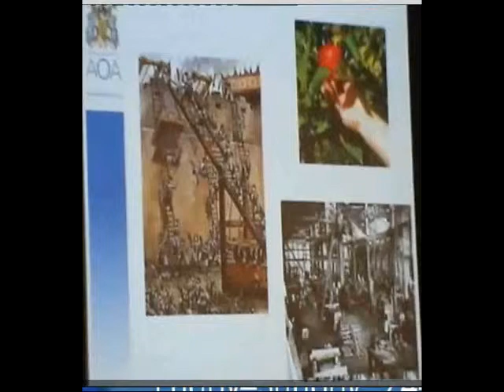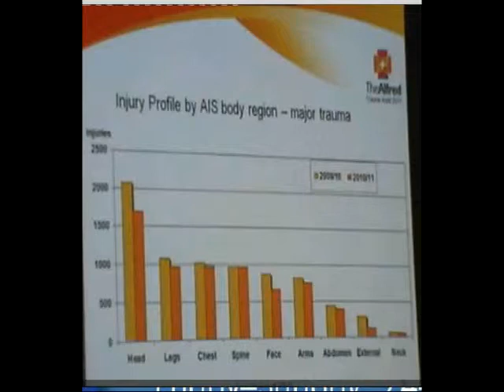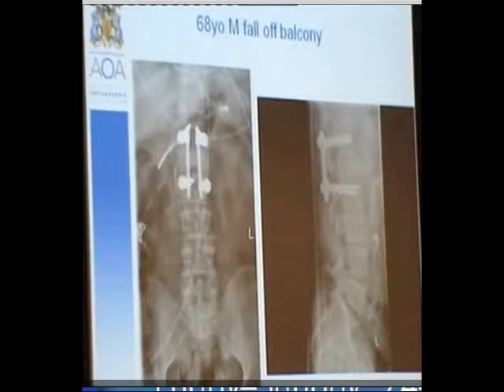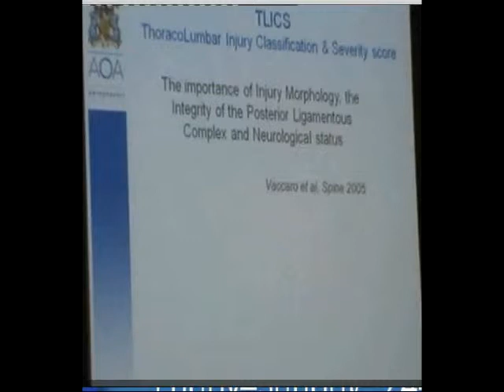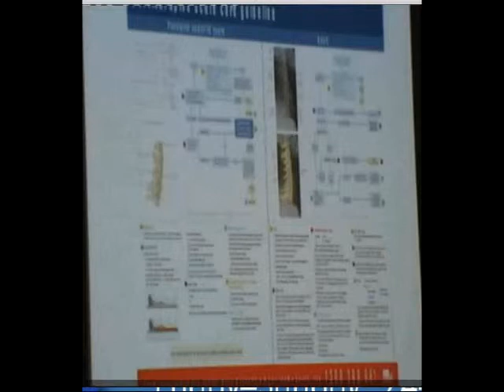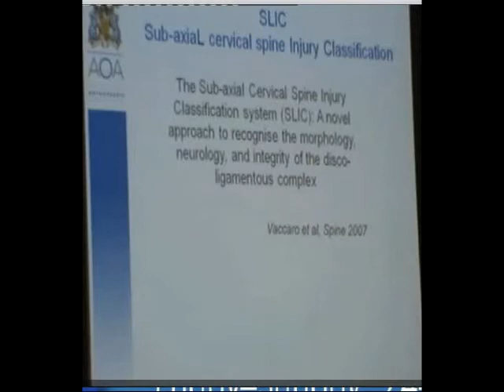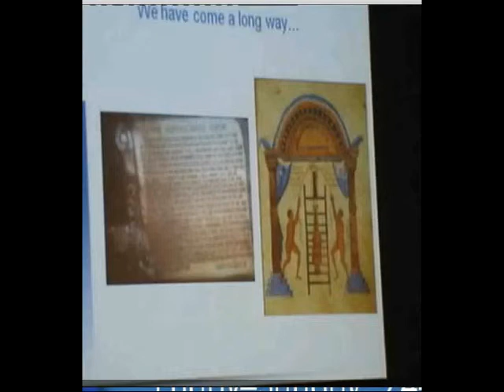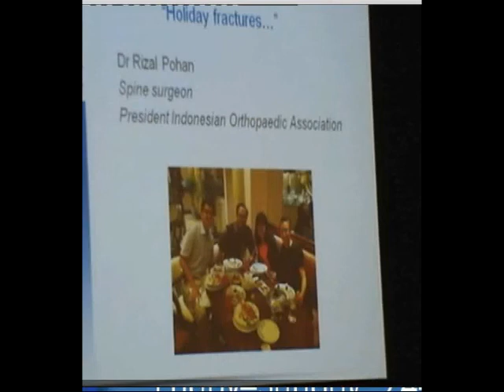Spine & trauma -- easy as falling off a ladder?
Dr Sue Liew
Vic AOA Annual Scientific Meeting Lorne 2012